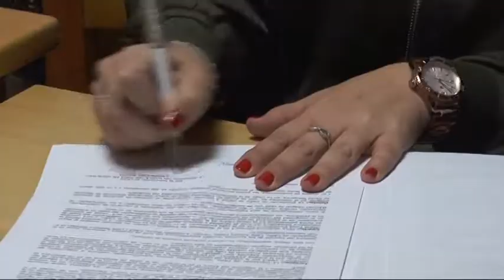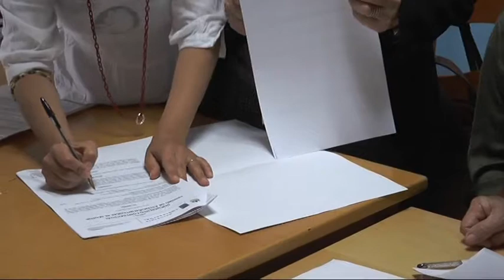REUNIÓN FINAL CIERRE RESIDENCIA DEL MAYOR EN LA LINEA